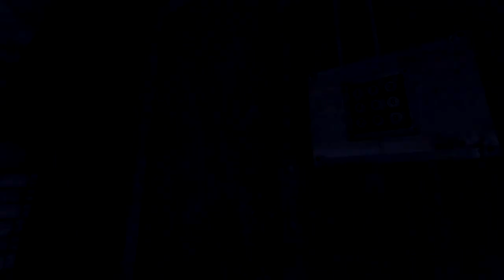Penumbra Overture - Episode 1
Warning: Pants will be shat.

Music is "Dueling Banjos" from the movie, "Deliverance".